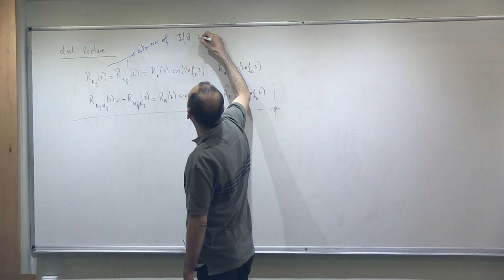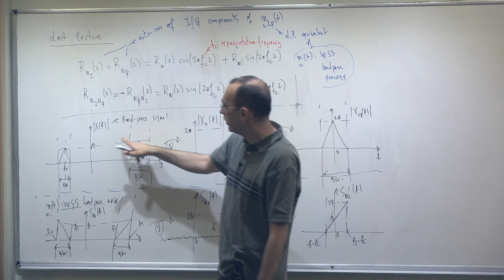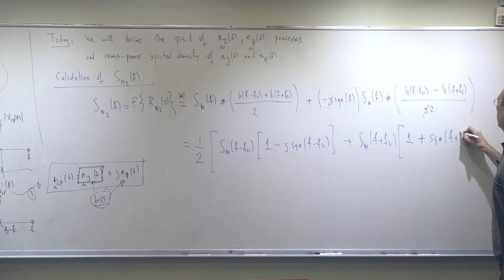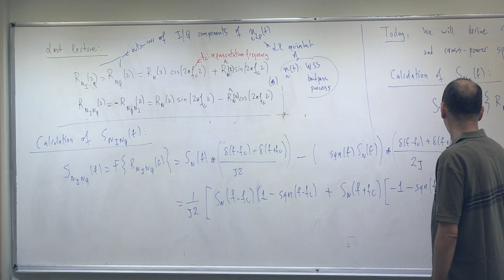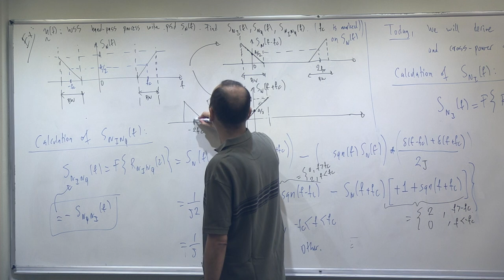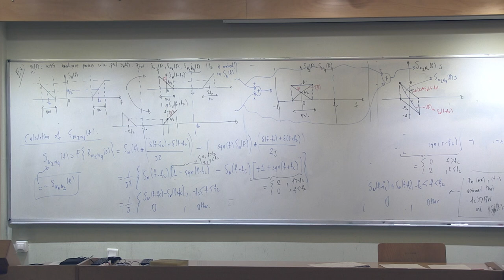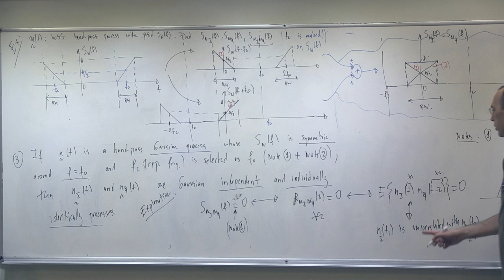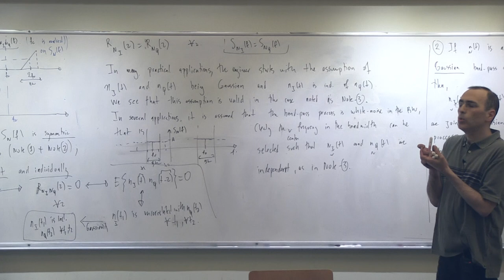EE 306 - Signals and Systems II - Lecture 41 - Spectral Density of I/Q Comp. of a Bandpass Process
Lecture 41, EE306 Signals and Systems II (Spring 2022), Spectral Density of I/Q Components of a Bandpass Process
Instructor: Çağatay Candan,
Department of Electrical and Electronics Engineering,
Middle East Technical University (METU), Ankara, Turkey.

0:00 Recap of Previous Lecture
13:20 Power Spectral Density of I/Q Components of a Bandpass Process
23:00 Cross Power Spectral Density of I/Q Components of a Bandpass Process
30:06 Example 1: Cross and Power Spectral Densities of I/Q Componets of a Process with Triangular Spectrum
42:35 Notes on Spectral Density of I/Q Components of a Bandpass Process
53:35 Some Results Based on Practical Assumptions